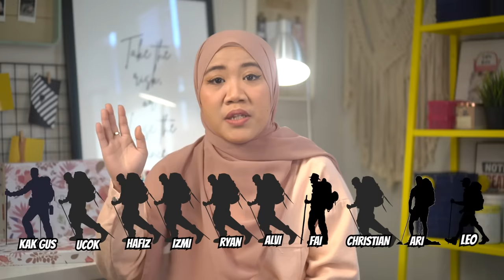KISAH HORROR WAK2 - PART 1 (PENDAKI TAK DIUNDANG, POCONG DI MAKAM, RUMAH BEKAS DUKUN)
*Mengirimkan cerita ke email diatas berarti sudah setuju kisahnya di up kapan saja….Thanks wak!*